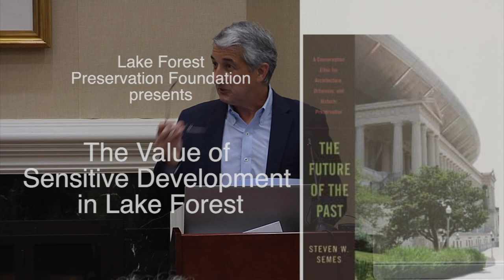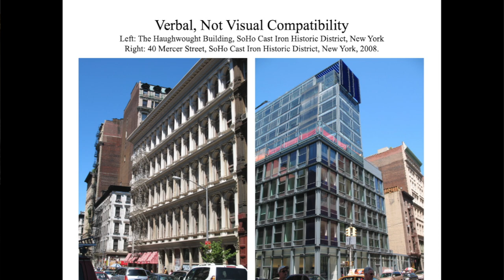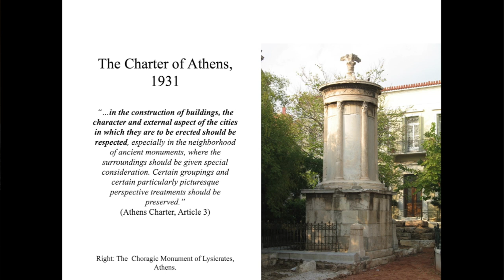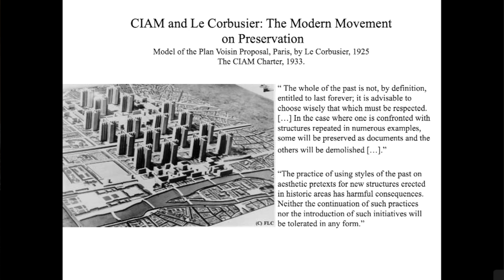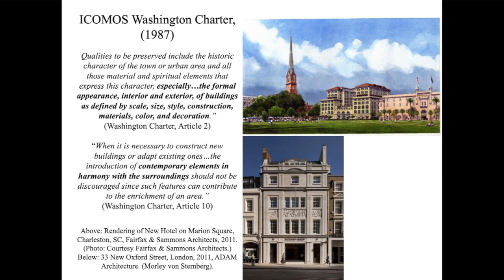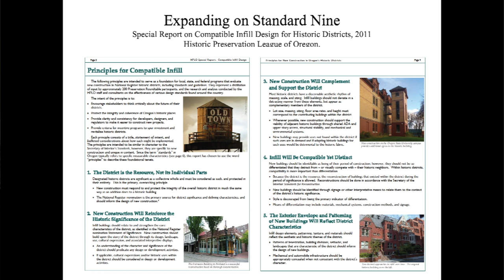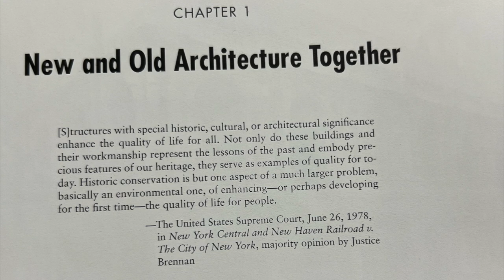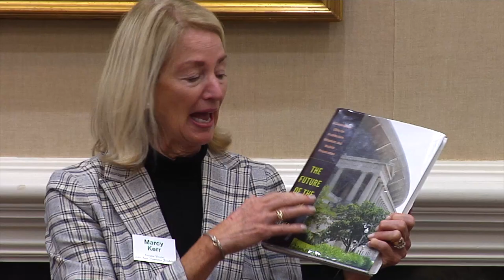The Value of Sensitive Development in Lake Forest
The Lake Forest Preservation Foundation presents The Value of Sensitive Development in Lake Forest.
Steven W Semes, author of "The Future of the Past"
University of Notre Dame - Associate Professor, School of Architecture

00:00 Intro
13:39 Restoration and New Construction in Harmony
20:38 The Charter of Athens, 1931
30:09 The Modern Movement on Preservation, 1933
38:22 The Secretary's Standards for Rehabilitation (1977, 1995)
41:38 ICOMOS Washington Charter (1987)
47:35 Building with Nantucket in Mind
54:34 Appropriateness: The Fitting and Exemplary
57:24 Q & A